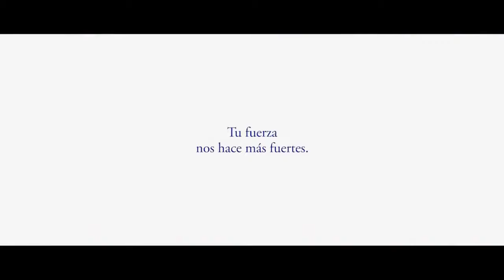Gracias Mamá | Comercial para Juegos Olímpicos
En este anuncio P&G quiere agradecer a todas las madres la fuerza que transmiten a sus hijos en momentos de flaqueza e incertidumbre.
Cuando el mundo ve diferencias, una madre ve un potencial ilimitado! P&G Procter & Gamble

Video de: P&G Procter & Gamble